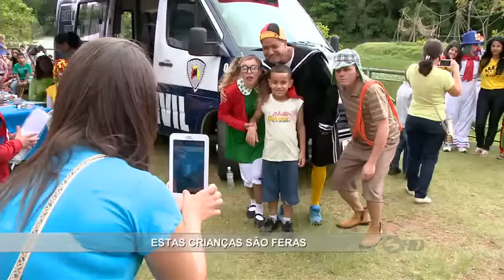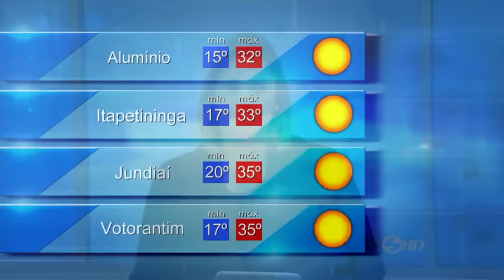Noticidade - TV Sorocaba 19-10-15 (Parte 02)